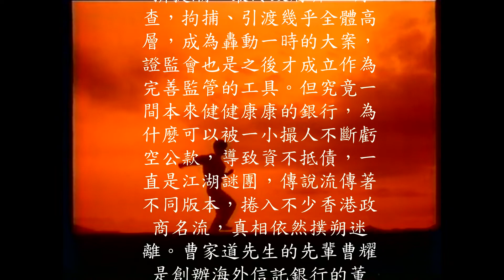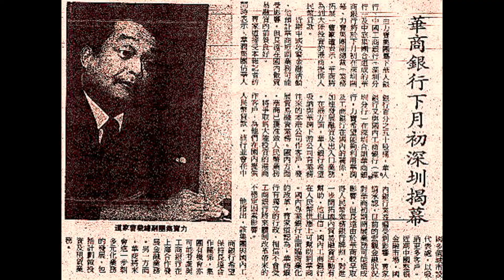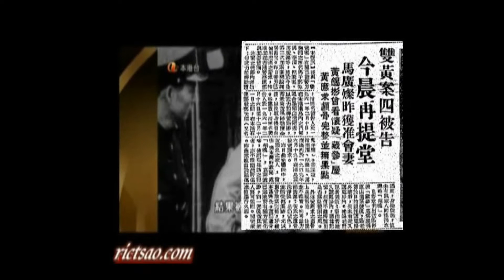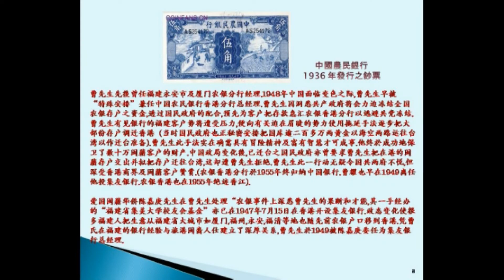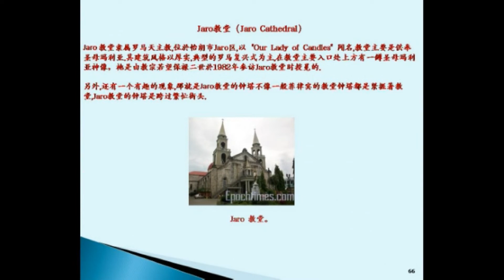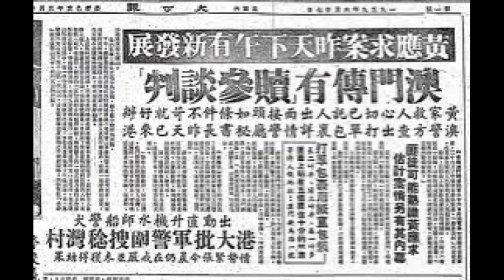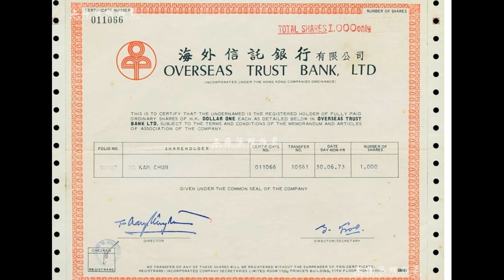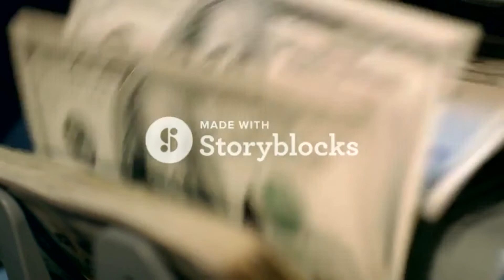OTB vid with narr part 1